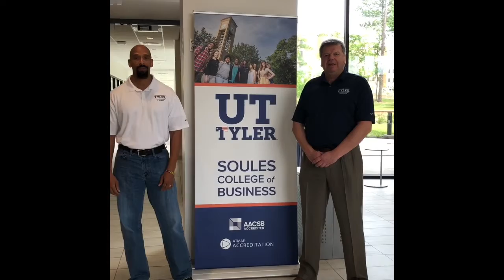Update with Dr. Swimberghe and Dr. Lawrence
Congratulations to 2020 Soules College of Business graduates! Time to prepare for Summer school and register for Fall semester...